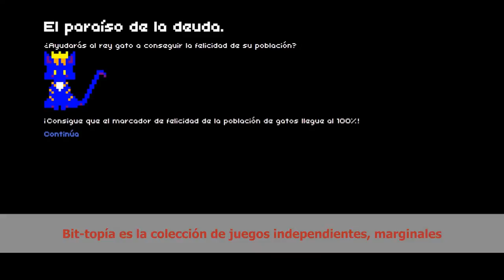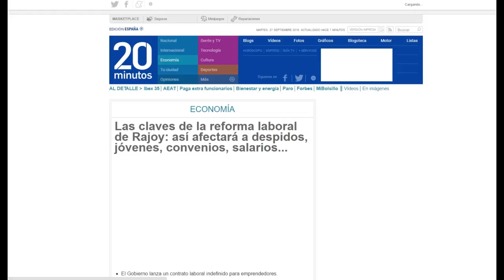Bit-topia: colección de altgames de SELLO ARSGAMES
Bit-topia, colección de juegos digitales alternativos, independientes y marginales de la plataforma editorial SELLO ARSGAMES